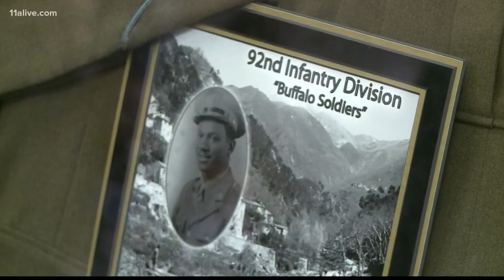Former Clark professor turns 100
Happy Birthday William Robie!